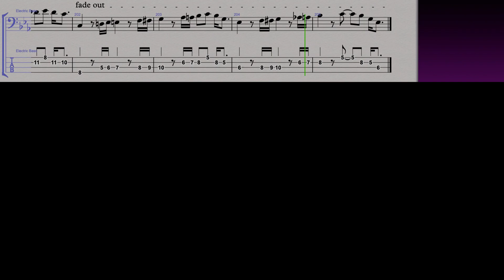Don Ray - Standing in the Rain // bass playalong w/tabs (1978 - disco/funk)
standard tuning
album: The Garden of Love (1978)
bass player: Mo Foster